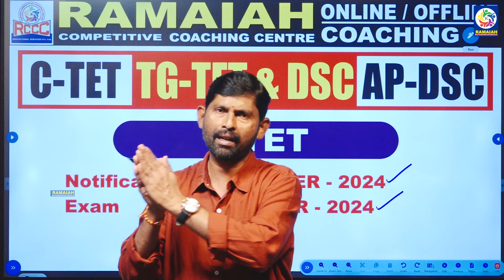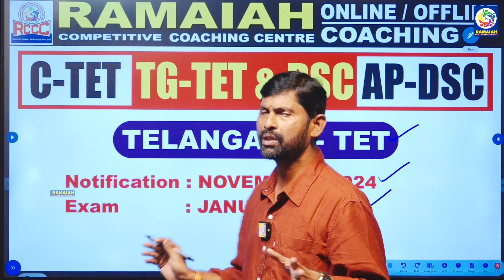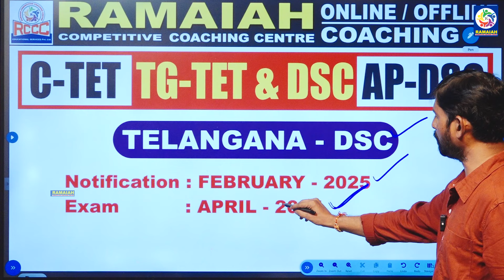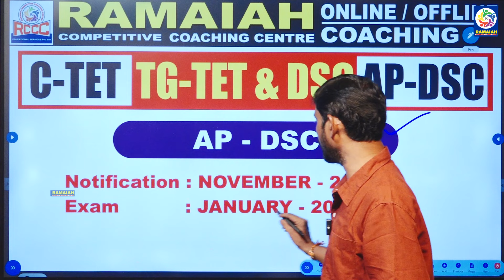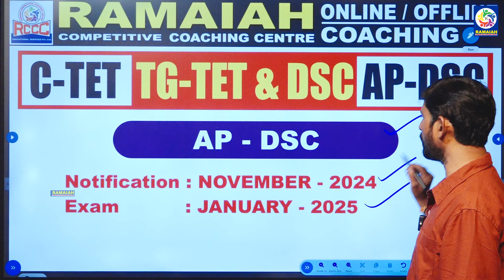C-TET, TET & DSC నోటిఫికేషన్ వివరాలు & రామయ్య లో Offline & Online Batch వివరాలు | Ramaiah Coaching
Address:
Dilsukhnagar, Hyderabad-500060.